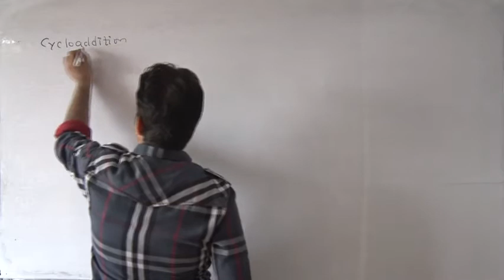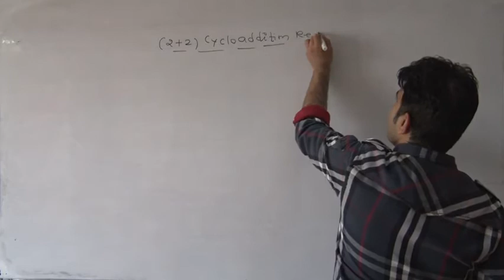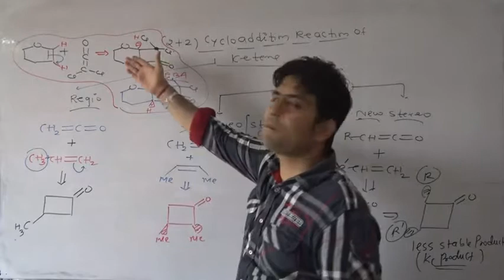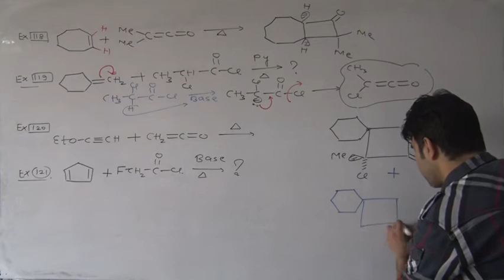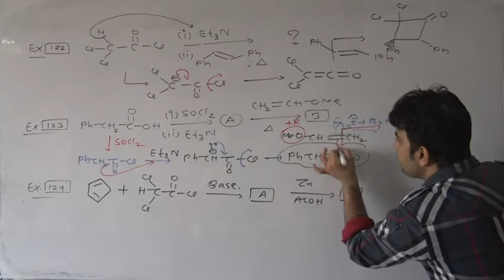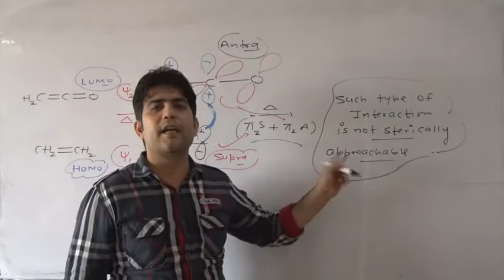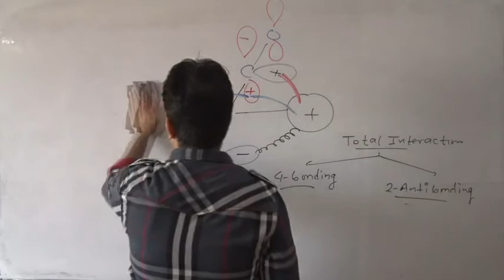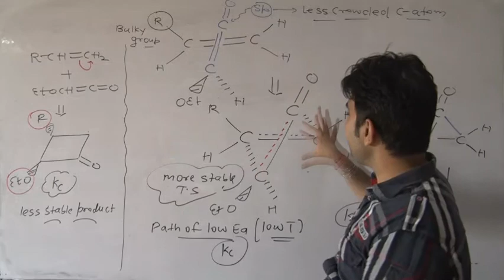011-LECTURE(PERICYCLIC REACTION) CYCLOADDITION REACTION OF KETENE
011-LECTURE(PERICYCLIC REACTION) CYCLOADDITION REACTION OF KETENE